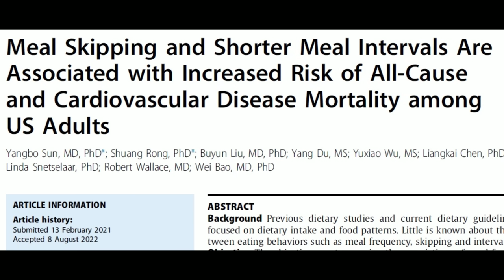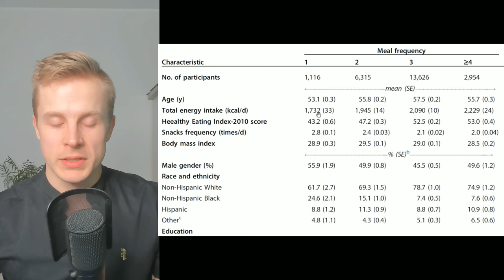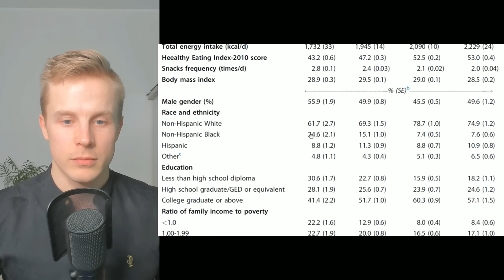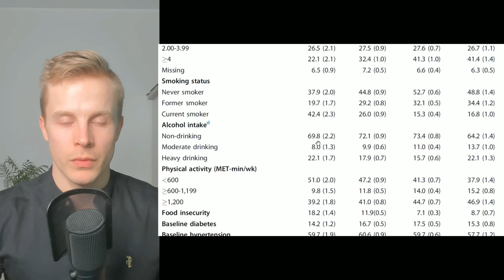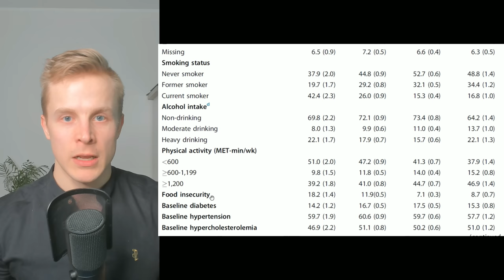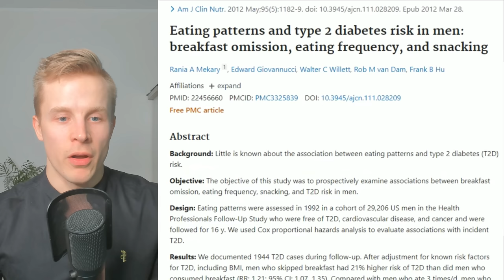Intermittent Fasting Is Killing You - New Study Claims